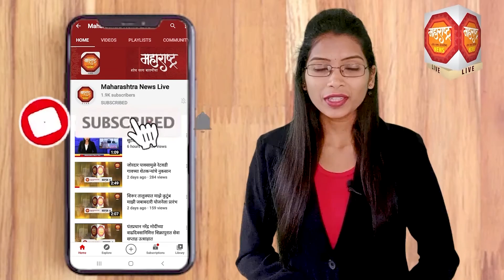घोडेगाव पोलिस ठाण्यातील विविध खटल्यांतील गाड्या संबंधित नागरिकांनी घेऊन जावे.